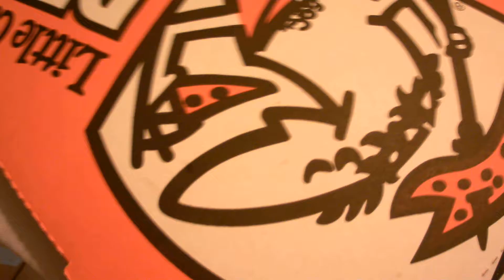super mechs ep 4 demz to strong